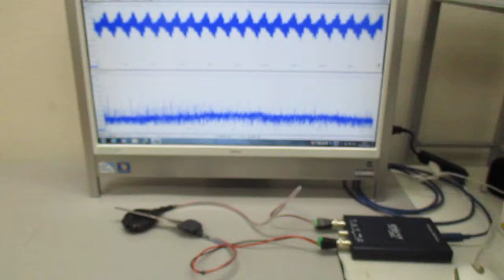メガヘルツの超音波発振制御プローブ ultrasonic-labo